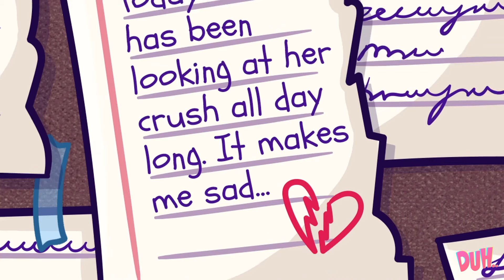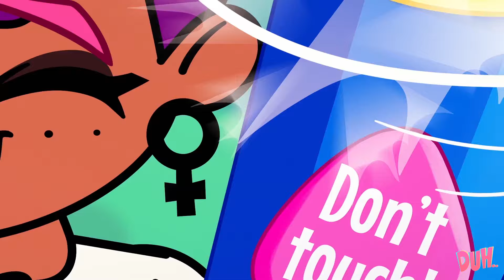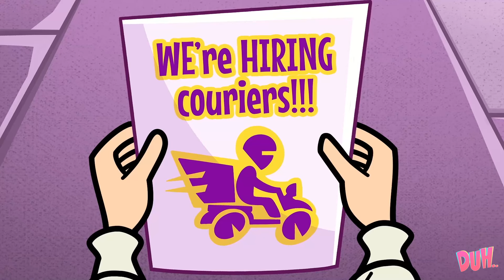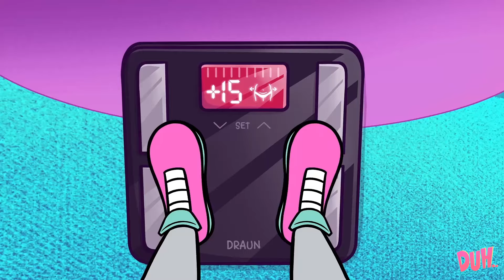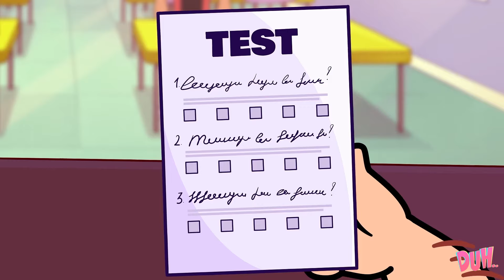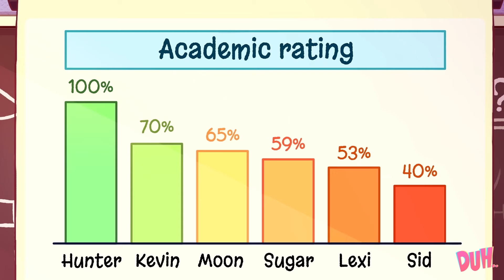Falling for a Millionaire: Secrets to Attracting the Top Guys 🤑❤️DUH: League of Legends